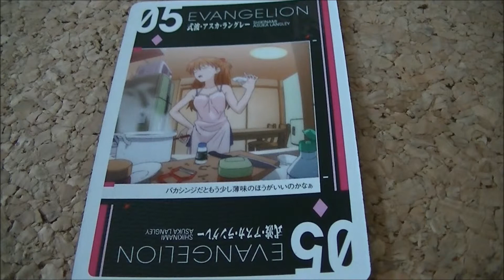新世紀エヴァンゲリオン（劇場版）トランプ ダイヤ５ 式波アスカラングレー EVANGELION SHIKINAMI ASUKA LANGLEY ３１枚目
バカシンジだともう少し薄味のほうがいいのかなぁ
A little more, light taste better is I wonder if the good that's crazy Shinji